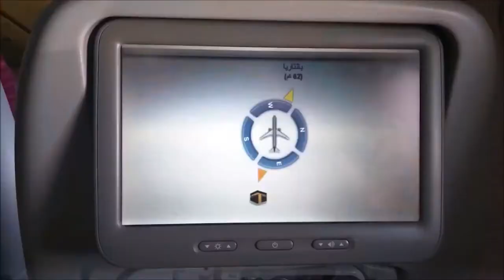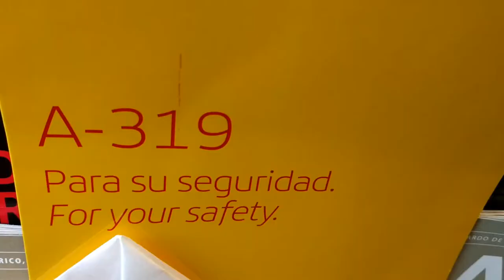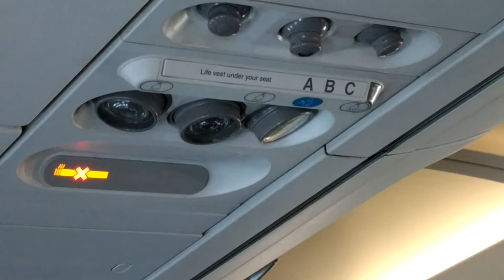Flight Experience Iberia A319: Madrid to Zurich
Flight: IB3463 MAD - ZRH
Aircraft: Airbus A319-111
Reg: EC-JXJ "Ciudad de Baeza"
Seat: 14A